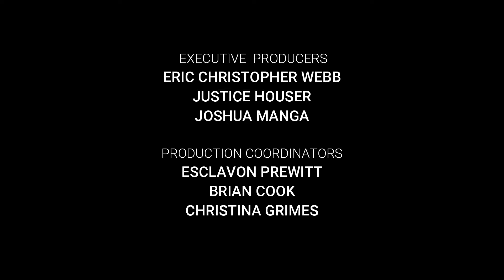Jeramaine O. Netherly - Southwestern Regional Vice President | Sphinx Talk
Powered by Alpha Phi Alpha Fraternity, Inc. Corporate Headquarters' Sphinx Studios